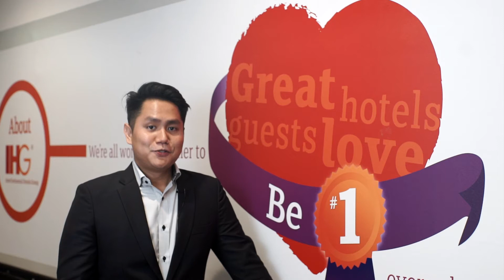IHG® in Singapore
Found out more about IHG in Singapore; our people, culture and development opportunities.